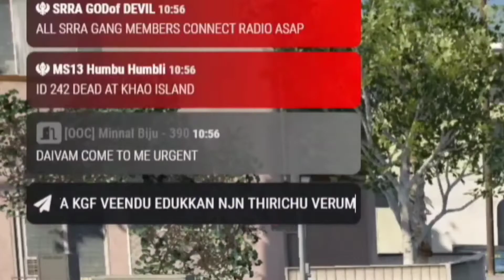വാസു അണ്ണൻ തിരിച്ചു വന്നപ്പോൾ🔥🔥 | ബാബു & ചന്ദ്രൻ out ആയി 😂😂 | Vasu annan GTA 5 | TVA FAN OFFICIAL